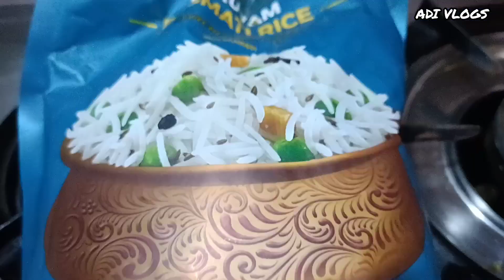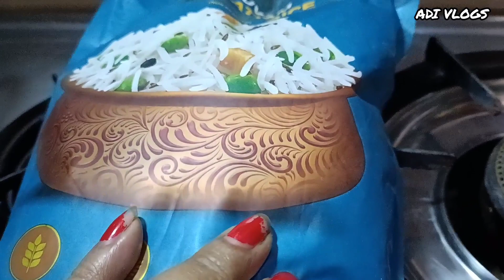Bengali housewife daily work // daily kaj // daily work (@ADI VLOGS)